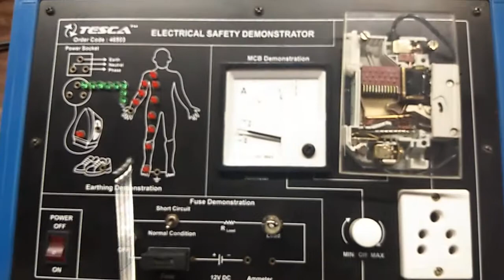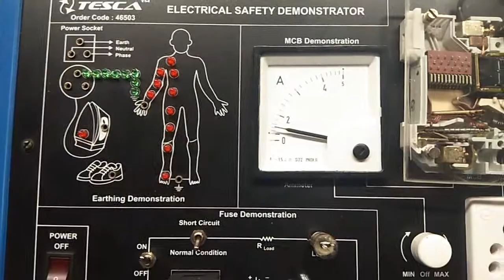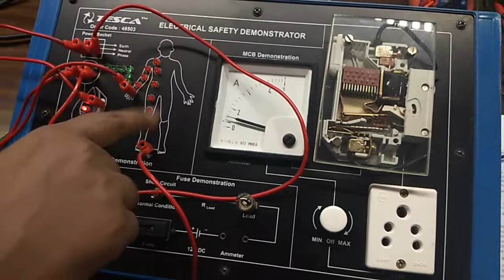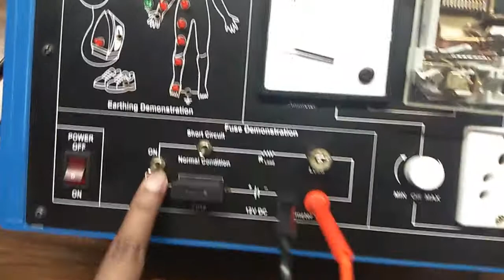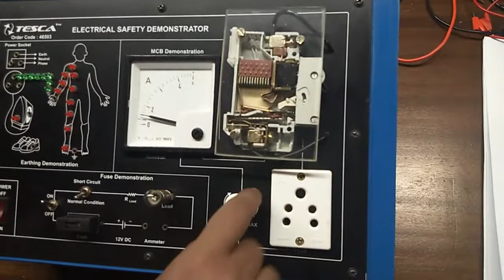Electrical Safety Trainer || Tesca 46503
In this video we described about Electrical Safety Trainer.